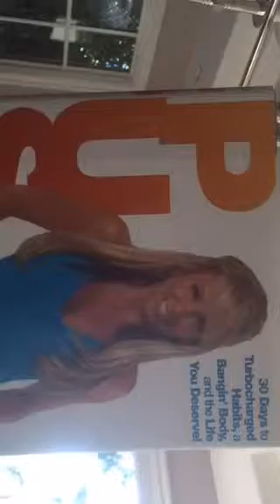Chalene Johnson - How To Get Your Partners On The Same Page! Do Not Let Your Partner See This!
ScopeRewind has posted new video from Chalene Johnson
Follow me for Systems that make life better || NY Times Best Seller || Top Podcaster Celebrity Trainer || internet Business Builder

scoping from California, USA
8886 friends following so far.

LIVE on Periscope: How to get your partners on the same page! Do Not let your Partner see this!
  How To Get Your Partners On The Same Page! Do Not Let Your Partner See This!

Tue Sep 29 23:38:18 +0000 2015

If you'd like to see more past periscope broadcasts by Chalene Johnson,